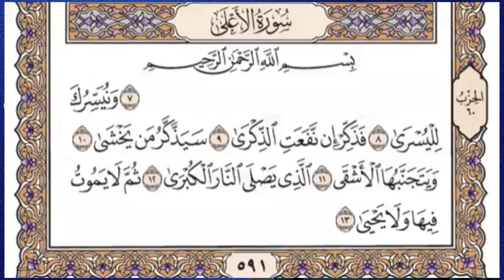سورة الأعلى من الآية 8 حتى الآية 13 مكررة للأطفال